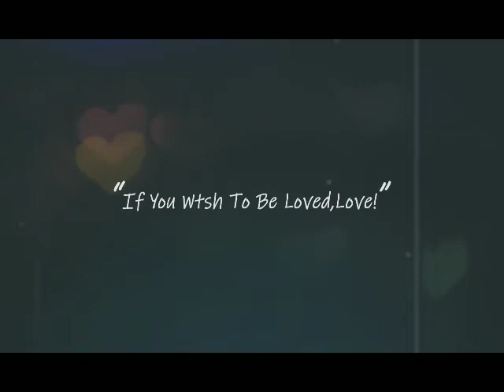Tum hi mere jivan ho tumhe dekh dekh ji lunga 😘🥰🥰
# raja_vikash_kumar_raj my Instagram id